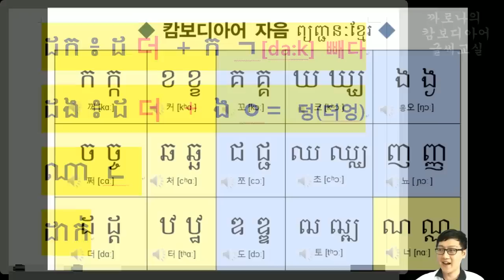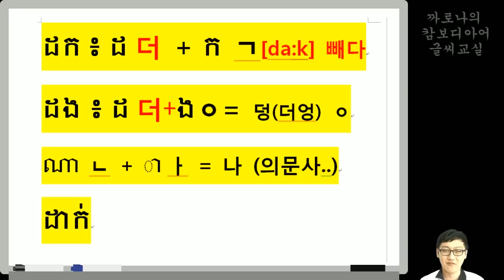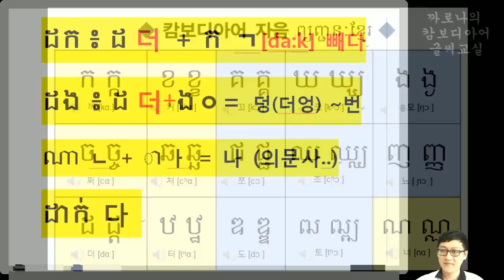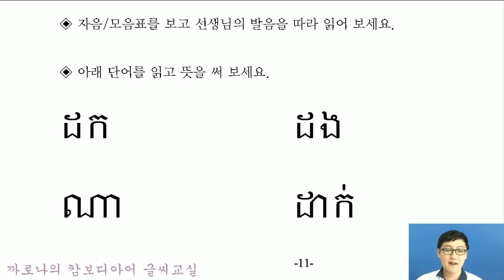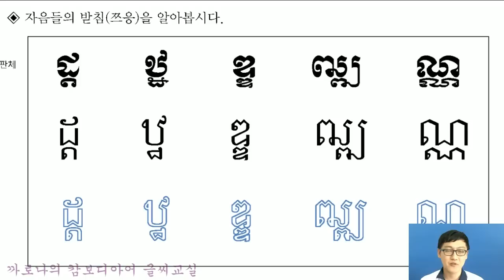[캄보디아어글씨교실] 9. 단어읽기 (11쪽)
오랜만에 찾아뵙습니다! 제일 다시는 계정이 정지되는 일이 일어나지 않았으면 합니다. 이걸 올리면서도 부들부들 떨립니다. ㅠㅠ 유투브 제발 나를 살려주세요.

앞으로 글씨영상은 진짜 제대로 배우고자 하시는 분들을 위해 공부 중심으로 올립니다~ 화이팅~ 아자아자! 고고고!